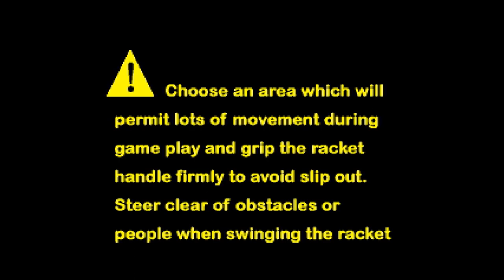[MAME] Wireless Tennis (WT2000, ABL TV Game) (preliminary)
no IR controls here yet either, but a nice little video of the demo running.  This was published by Advance Bright Ltd (ABL) and maybe others (there are so many Tennis & Ping Pong games it's difficult to keep track of all of them)